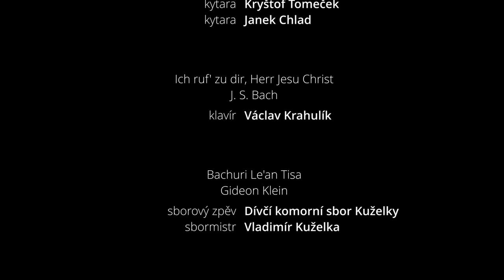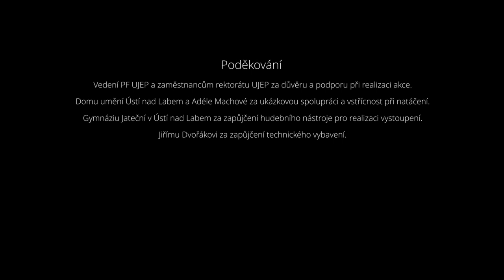Charitativní koncert "Ukrajino, jsme s tebou!"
Univerzita J. E. Purkyně v Ústí nad Labem vám ve spolupráci s Katedrou hudební výchovy Pedagogické fakulty UJEP přináší charitativní koncert - Ukrajino, jsme s tebou!

V rámci programu můžete slyšet současné a bývalé studenty, pedagogy a přátele KHV PF UJEP - mezi nimi jsou například Tereza Balonová, David Deyl, Markéta Chladová, Jiří Vidasov a další.

Koncert má za úkol přímo podpořit sbírku Člověk v tísni SOS Ukrajina.

Své finanční dary můžete posílat na účet:
💙 číslo účtu: 93209320 / 0300
💛 poznámka pro příjemce: MYJSMEUJEP

Nebo pomocí dárcovské SMS, lze zaslat částku 30, 60 nebo 90 Kč.
💙 na číslo: 87777
💛 ve tvaru:
▪️ DMS SOSUKRAJINA 30
▪️ DMS SOSUKRAJINA 60
▪️ DMS SOSUKRAJINA 90

00:00 Intro a úvodní slovo
03:13 Slovo rektora univerzity
04:56 Jiří Vidasov - Vracím se domů
09:04 NONA PF UJEP - Modlitba pro Martu /arr. Luboš Hána/
12:31 Tereza Balonová - Tolikrát
17:25 Václav Krahulík - Scherzo h-moll Op. 20 /Fryderyk Chopin/
26:16 ExperiPent - Zombie /arr. Erik van Vugt/
29:22 David Deyl - Naděje se vrátí
33:19 Vokální uskupení Panoptikum - Never Enough /arr. Ben Bram/
36:37 Spojené sbory KHV PF UJEP - Va, pensiero /Giuseppe Verdi/
40:43 Markéta Chladová a hosté - Earth Song /Michael Jackson/
45:36 Václav Krahulík - Ich ruf' zu dir, Herr Jesu Christ /J. S. Bach/
48:36 Dívčí komorní sbor Kuželky - Bachuri Le'an Tisa /Gideon Klein/
51:10 Spojené sbory KHV PF UJEP - Ukrajinská hymna
53:05 Závěrečné titulky